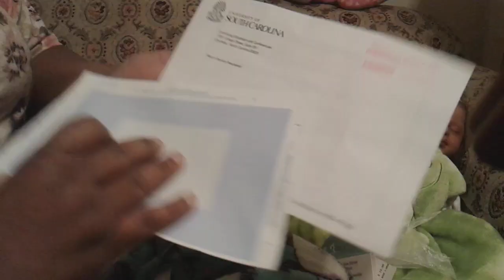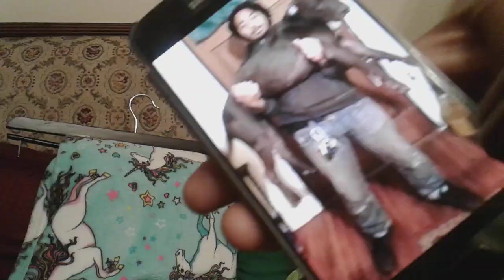💌Happy Mail 💌and chat😄😀😉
Follow 🤳me 👀on Instagram @embracenreborns for close up pictures
Send happy mail 💌💌💌💌
Embrace N Reborns
c/o EDE Ladson 🌹
P  . O  . Box  70632
N  . Charleston  , S.C  29415